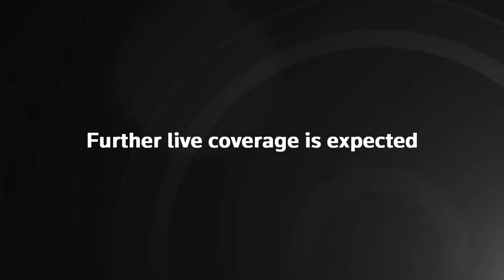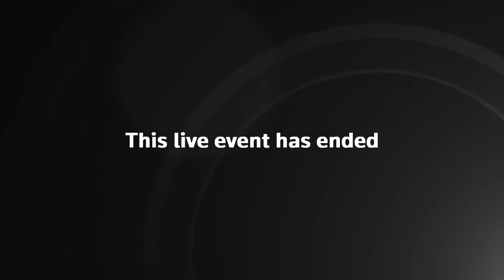LIVE: Israel's border with Lebanon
A view of Israel's border with Lebanon amid fire exchange between Israel and Hezbollah.